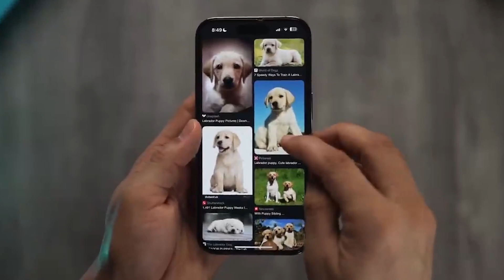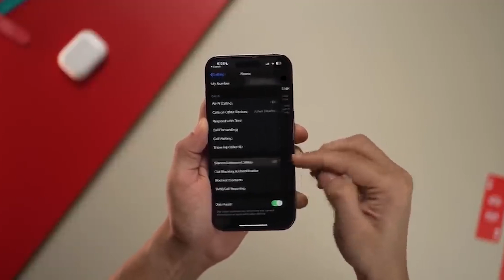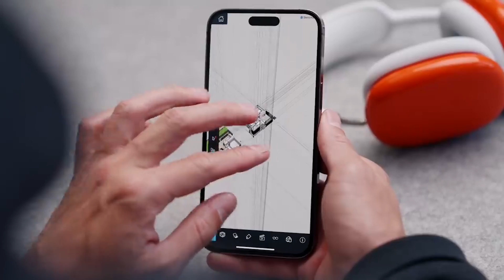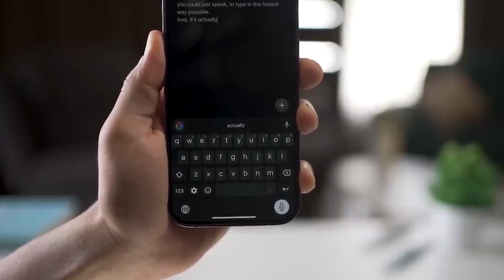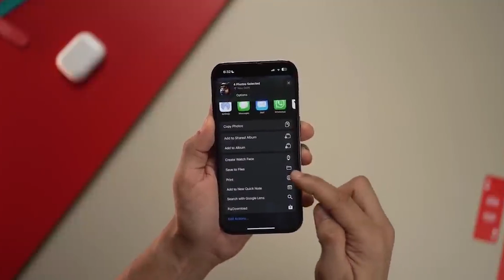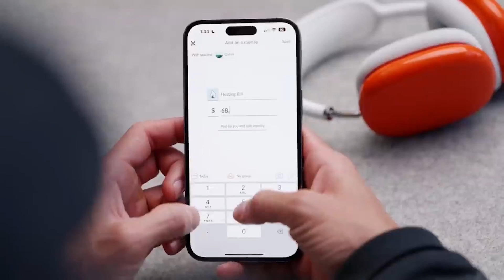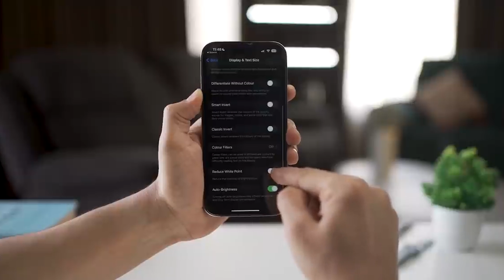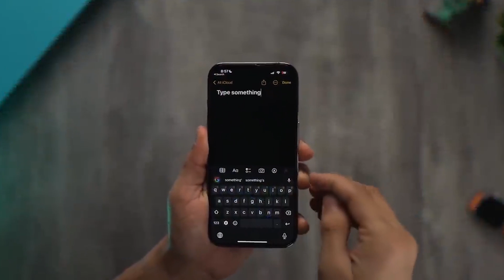Unleash the Power of Your iPhone: Top Iphone App Hacks You Can't Afford to Miss | RealTech GOAT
Master Your iPhone Device: Top App Hacks You Can’t Afford to Miss

Finally, have the tools you need to get the MOST out of your iPhone. Whether by using a free app or by tapping into the capabilities your iPhone already has! Here are some iPhone apps and hacks you CAN'T do Without!

Title: Unleash the Power of Your iPhone: Top Iphone App Hacks You Can't Afford to Miss | RealTech GOAT

This video explores information on UUnleash the Power of Your iPhone: Top Iphone App Hacks You Can't Afford to Miss, but also covers the following topics:

Iphone Productivity Hacks
Hidden Iphone Features
Iphone Customization Tips

✅  About RealTech GOAT.

All tech, gadgets, and cool tools, all the time!

Real TechGoat strives to bring only the BEST, most informative videos to our audience.

We know your tech is important to you, so we want to ensure you get what's new, relevant, and usually won't break the bank.